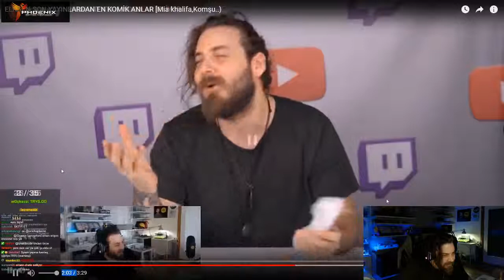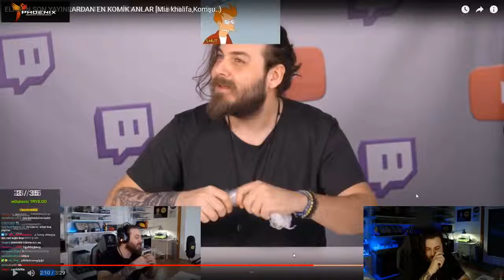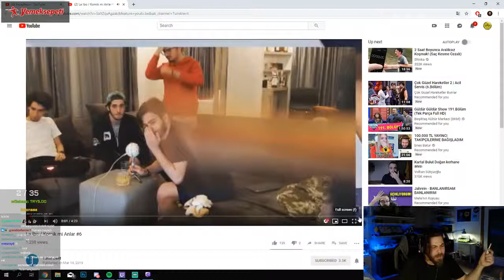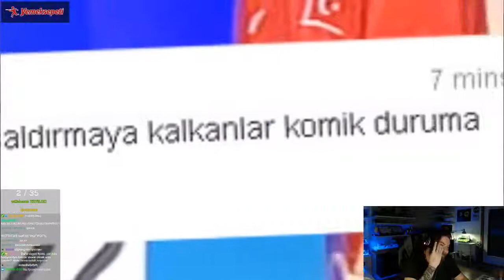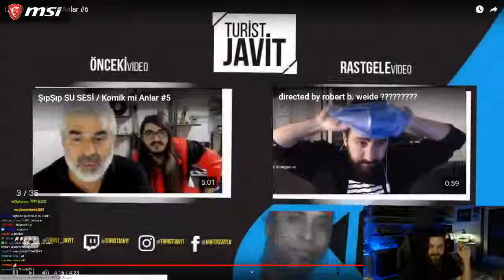Elraenn Efsane Komik Montajlar İzliyor !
Kaldırılmasını istediğiniz videolar için ileti yollamanız yeterli.